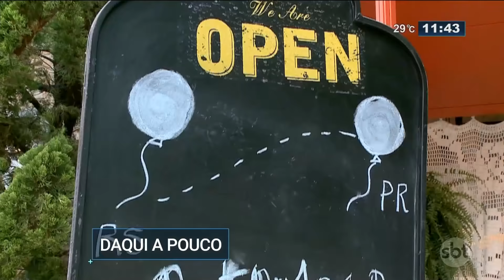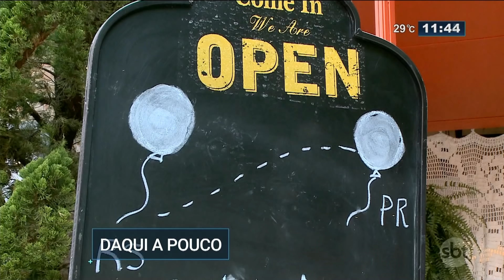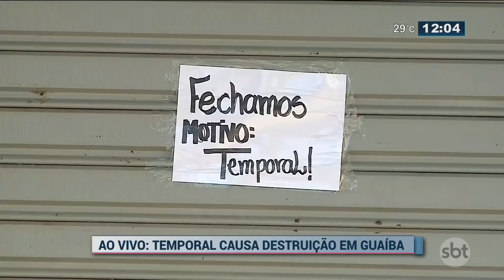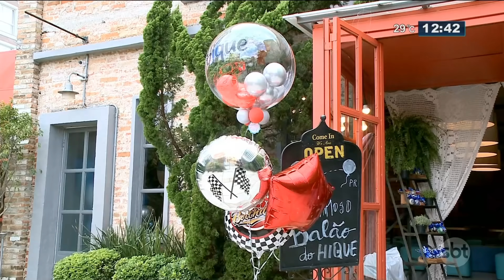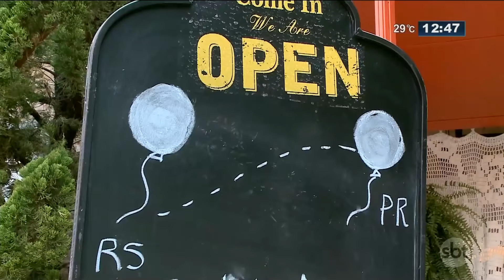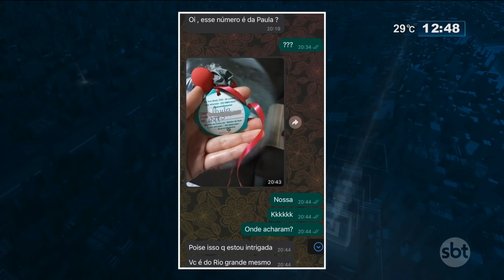SBT Rio Grande - 18/01/2022 - programa completo